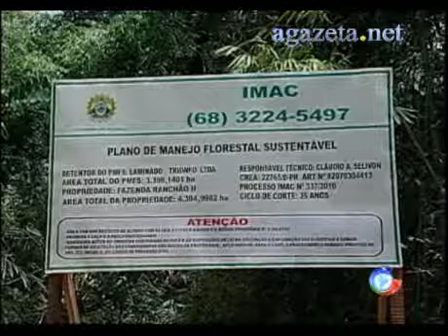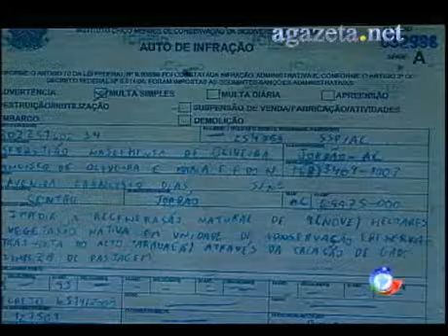Certificação 04 10 2011